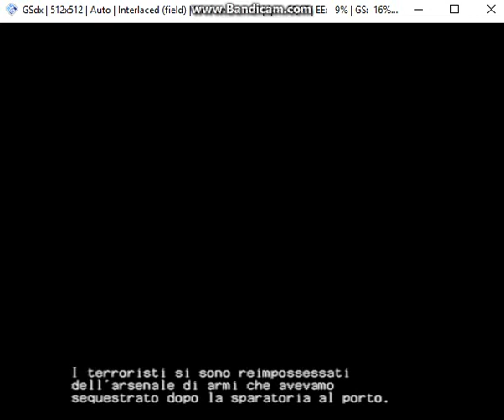Silent scope 3 Canale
Il 4° livello. Vi consiglio di sparare ai nemici alle loro teste in fretta. Ho attivato alcune opzioni extra nel gioco che mi permette di sparare come una mitragliatrice, però, Per attivare queste opzioni extra, fai tanti numeri di spari e uccisioni dei nemici.